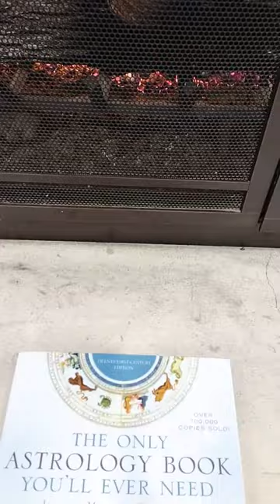The Only Astrology Book You Will Ever Need ♈ by Joanna Woolfolk